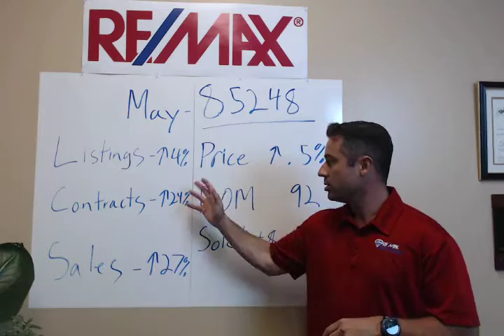MAY 2016 85248 STATS